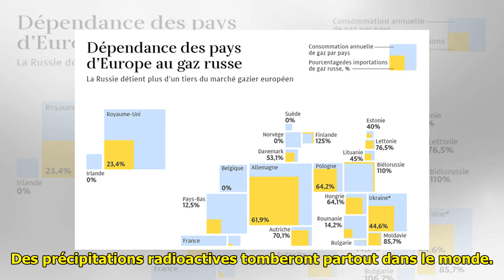Voici pourquoi l’arme nucléaire est inutile aux USA